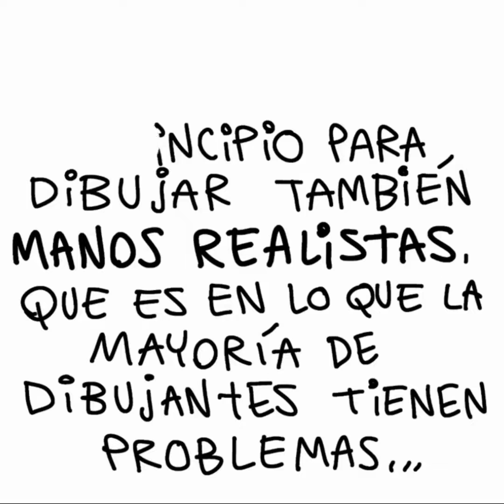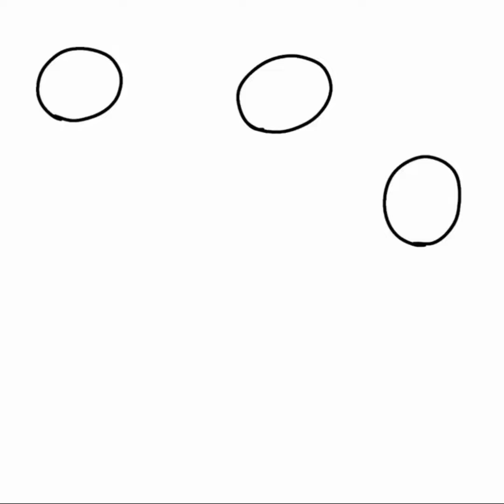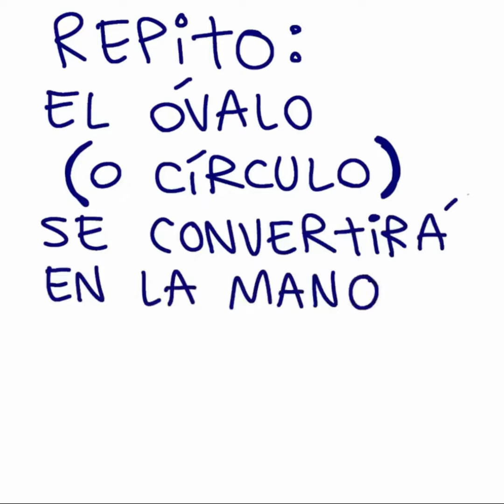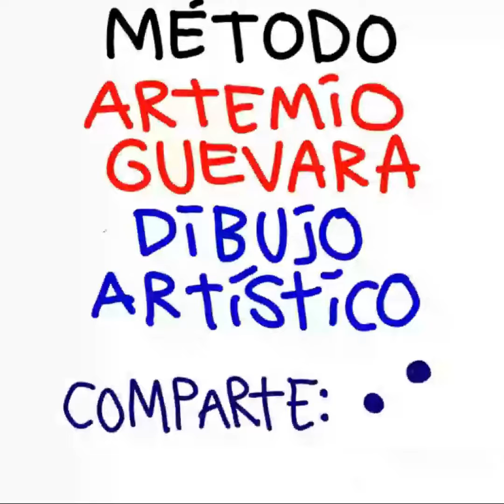Dibujar Manos de Caricatura - Método Efectivo Explicado Paso a Paso - Dibujo Artístico Básico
Método Efectivo - Dibujar Manos de Caricatura - Dibujo Artístico Profesional - Explicado Paso a Paso
Ejercicio de Dibujo Artístico, con ARTEMIO GUEVARA, Pintor, Ilustrador, Caricaturista e Historietista Mexicano.